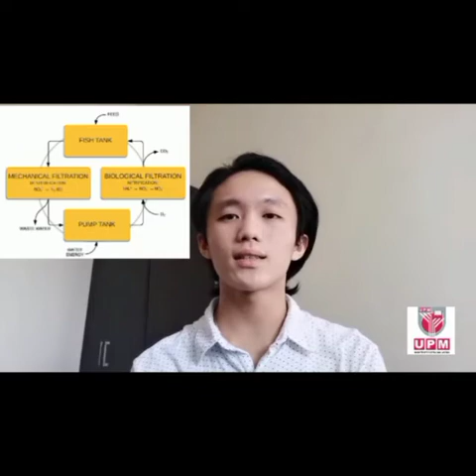Recirculating Aquaculture System (RAS)/Group 4